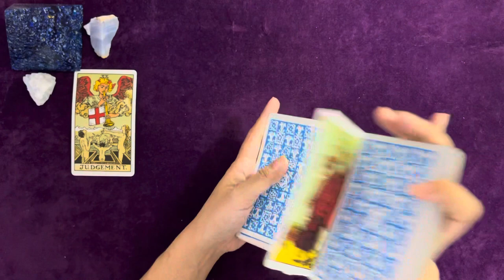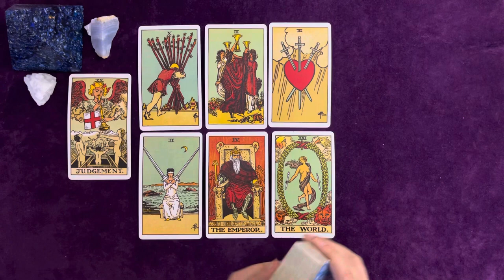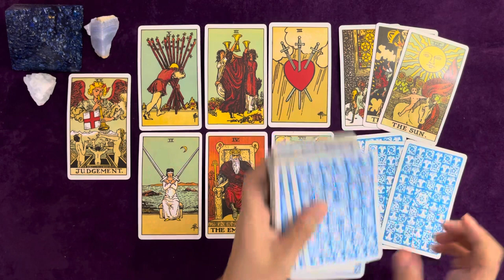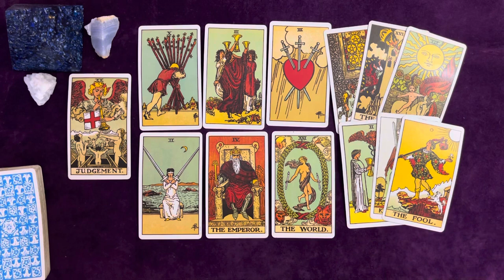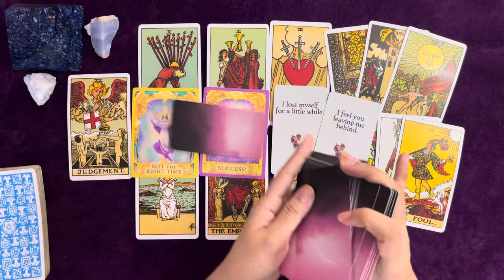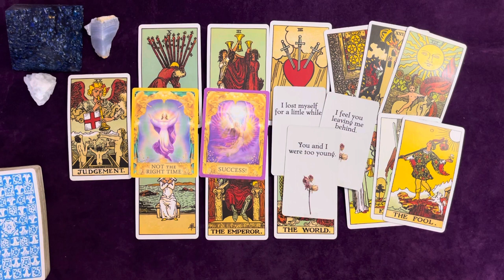SAGITTARIUS | WHAT YOU SAY WILL SHOCK THEM! UNEXPECTED, sagittarius ! 🤍 | JULY 2022 LOVE TAROT